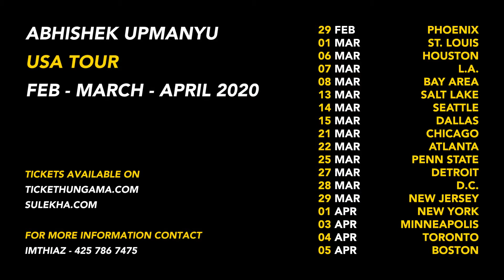Names & Pigeons Trash Jokes